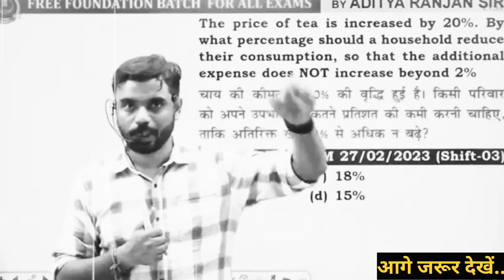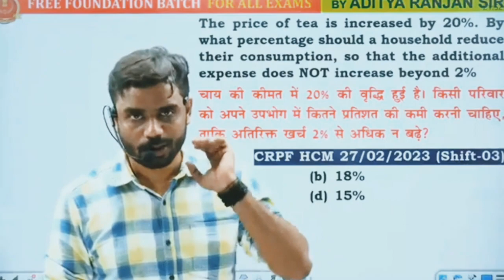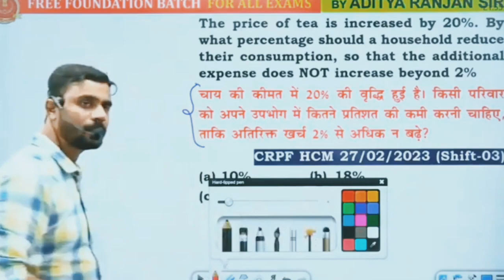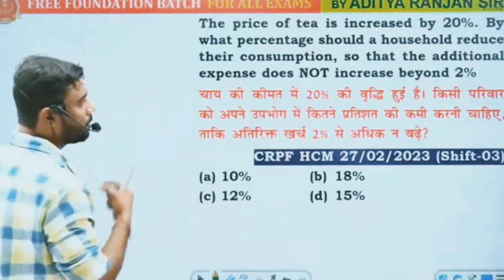MIDDLE CLASS के STUDENTS का सपना..😔|| Aditya Ranjan sir motivation